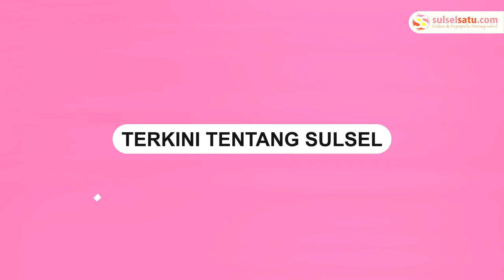Deklarasi Kampanye Damai KPU Luwu di Belopa Diwarnai Kericuhan Pendukung Paslon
Aksi deklrasi kampanye Damai oleh KPU Luwu diwarnai suasana tegang.

Kejadian terjadi di Tribun Lapangan Andi Djemma Belopa, Selasa, (24/09/2024)

Kerusuhan terjadi antara pendukung pasangan calon.

Peristiwa tersebut diduga diawali saling teriak antara pendukung, sehingga membuat suasana memanas

Pihak keamanan terlihat turun tangan dalam meredakan ketegangan.
Video terkini dan terbaru..